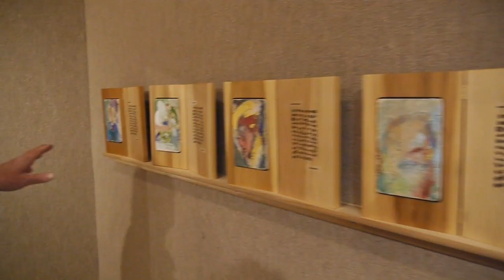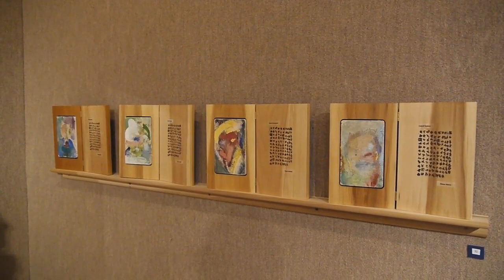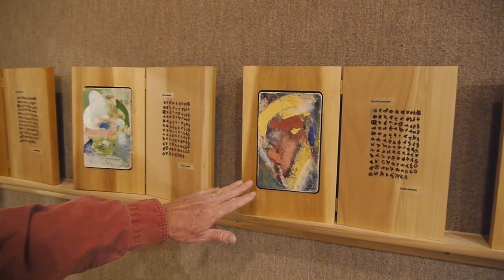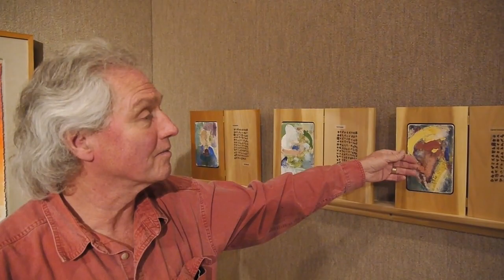Dusty Benedict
Warren Wilson College art professor, Dusty Benedict, talks about his latest exhibit, and the process behind his work.